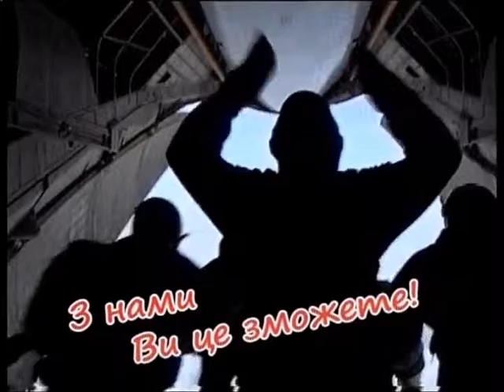Майдан ТБ 28.03.2016 - Олександр Соколинський. Громадський діяч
Керівник проекту - Валентин Щербачов